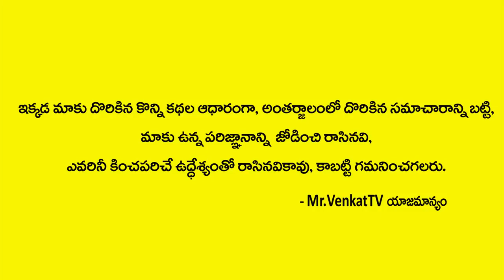P,R అక్షరాలతో పేరు మొదలైతే జరిగేదే ఇదే | Dr KHIRONN NEHURU | MY DESTINY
Watch  P,R అక్షరాలతో పేరు మొదలైతే జరిగేదే ఇదే  | Dr KHIRONN NEHURU | MY DESTINY